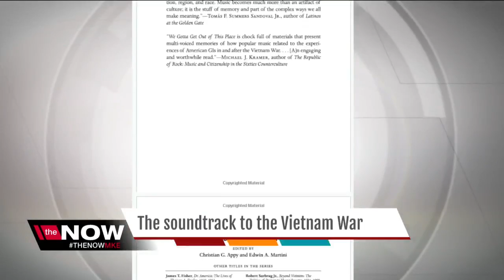Musical tribute to mark 50 years since Vietnam War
It has been 50 years since the Vietnam War and when those men and women came home, they did not get the thank you they deserved.